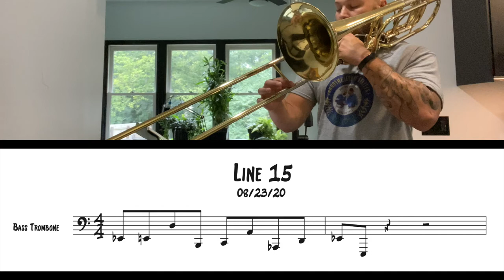Colby Norton Bass Trombone Line #15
Installment number 15 of a series to help develop fluency in the low, trigger, and pedal register of the bass trombone.  Download this line and 11 other transpositions from my website to elevate the lower end of the instrument!